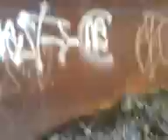Snowy woods adveture Part 2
This is oart 2 of our little adventure! W were actually supposed t be going to church.